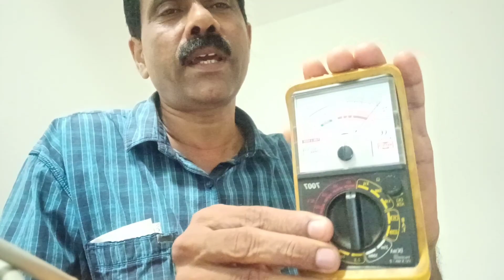കാണൂ ഇലക്ട്രീഷ്യൻ ആവൂ .:Episode 1 ; How to become an Electrician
Fastest Way to become an Electrician